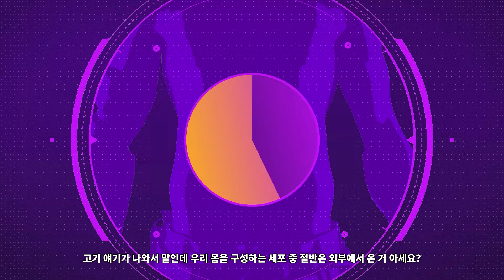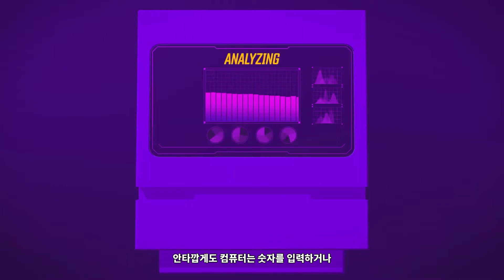보더랜드 3 - 보더랜드 과학 공식 트레일러 (한국어 자막)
생츄어리 3호에 위치한 보더랜드 과학 아케이드를 소개합니다. 인체의 장속 미생물 배열을 파악하여 의학 연구에 기여하고, 보더랜드 3의 특별한 보상을 받을 수 있습니다.

 보더랜드 3에서 다음에 생츄어리 3호에 탑승할 기회가 생기면, 태니스의 의무실 한 켠에 새로이 설치된 보더랜드 과학 아케이드 게임을 플레이해보세요. McGill University, Massively Multiplayer Online Science, The Microsetta Initiative와 협업하여 제작된 보더랜드 과학은 플레이를 하며 실제 과학의 발전에 공헌할 수 있는 퍼즐 게임입니다.